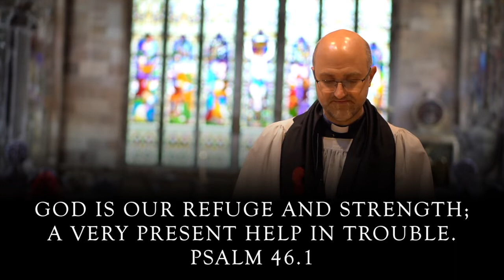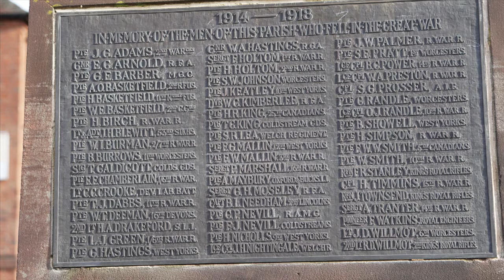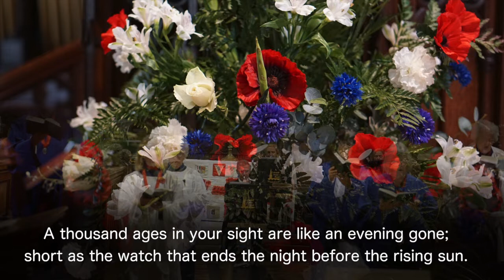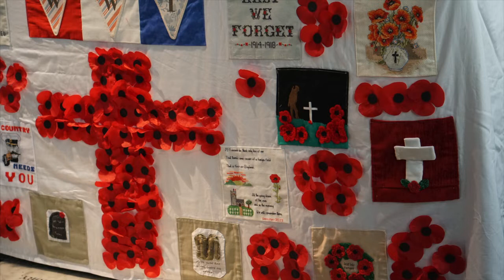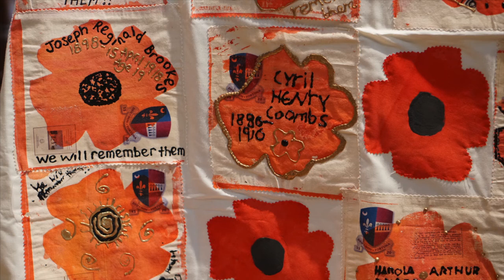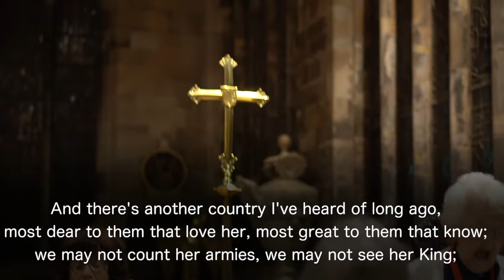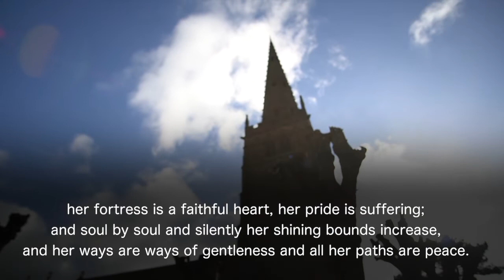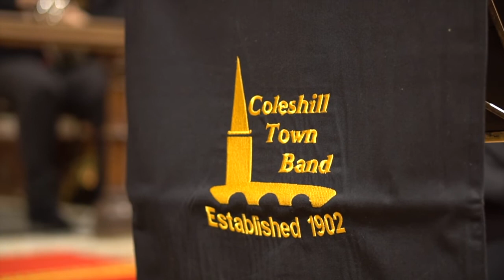Coleshill Parish Church - Online Remembrance Service. 8/11/20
Due to lockdown this year our service has had to move online. This is a pre-recorded service from Wednesday this week. Thank you to all involved in bringing this together.